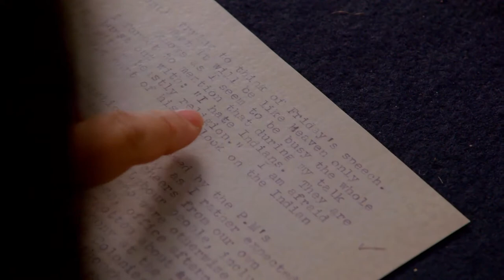Battle for Britain's Heroes | Trailer | iwonder.com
Afua Hirsch explores if Britain can be honest about its history and what that means for the legacy of our greatest heroes.

All countries have an official version of their history. It is a story built around grand achievements, victories and successes. However, around the world people are now challenging this by raising, often ignored, uncomfortable truths such as involvement with slavery, racism or colonialism. This is history at its most heated – people have been killed in protests in the US.

Now the debate has come to Britain and in this programme Journalist Afua Hirsch explores why people get so upset when she raises what to her are simple facts of our past. She’ll explore whether we in Britain can be honest about our history and what that means for the legacy of our greatest heroes.